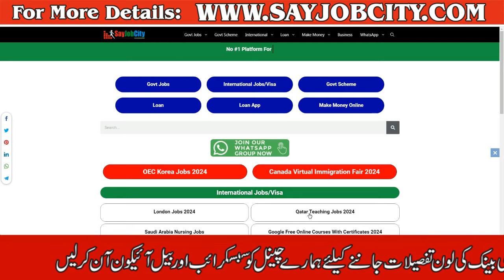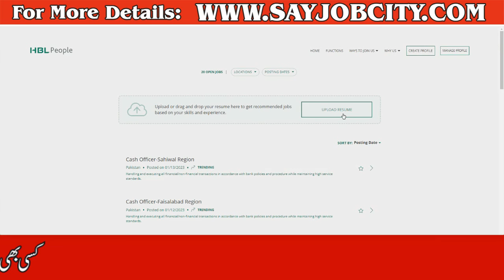How to Apply for HBL Bank Jobs 2024 - HBL Jobs 2024 Apply Online - HBL Cash Officer Jobs 2024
hbl jobs 2024 apply online,
hbl jobs 2024,
hbl jobs,
hbl jobs online apply,
hbl jobs 2024,
how to apply hbl jobs,
how to apply hbl jobs 2024,
hbl cash officer jobs 2024,
hbl latest jobs,
habib bank jobs 2024,
habib bank jobs,
bank al habib jobs 2024,
bank al habib jobs,
habib metro bank jobs,